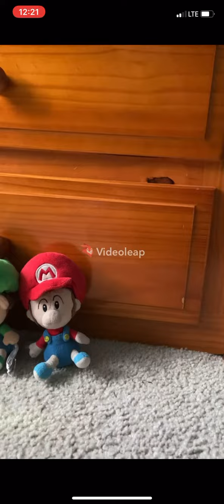Bob and simons kitchens mini movie